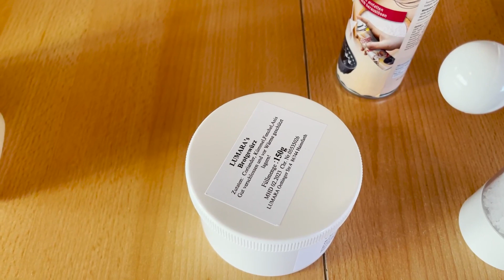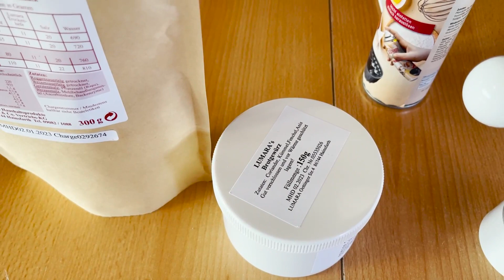Brot backen mit LUMARA: Dinkel-Toastbrot und Vollkornbrot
Nach dem Motto - do it yourself! Auch Brot kann man mit unseren Produkten einfach und schnell Zuhause herstellen. Wie lecker! Auch hier gilt, Zwei-auf-einen-Streich. Heute gibt es ein Dinkel-Toastbrot und ein Vollkornbrot. Gesund und einfach herzustellen!😋

Hier kommen die Rezepte:

🔝Dinkel-Toastbrot

1️⃣Teig:
400g Dinkelvollkornmehl
350g Dinkelmehl 630
1 Btl. Trockenhefe (11g)
30g Brotsauerteig
1 Msp. Brotgewürz
20g Salz
1 ½ Essl. Naturjoghurt
1 ½ Essl. Buttermilch
1 ½ Essl. Honig
60g zerlassene Butter
525ml Wasser

2️⃣Zubereitung:
Alle Zutaten ca. 10 Minuten kneten und zugedeckt gut gehen lassen. Teig sollte sich verdoppelt haben.
Den Teig in die mit Backtrennspray gefettete Brotbackform geben.
Brot m vorgeheizten Ofen bei 180 o C  ca. eine Stunde backen.

🔝Vollkornbrot:

1️⃣Teig:
70g Sonnenblumenkerne
70g Kürbiskerne
30g Leinsamen
30g Sesam
1 Essl. Chiasamen
50g körnige Haferflocken
800ml Wasser
750g Dinkelvollkornmehl
8g. Trockenhefe
20g Salz
30g Brotsauerteig
1 ½ Essl. Apfelessig
2 Teel. Zucker

2️⃣Zubereitung:
Körner ohne Fett in einer Pfanne rösten. Die Haferflocken dazugeben und mit etwas Wasser ablöschen und abkühlen lassen. Kann auch am Vortag gemacht werden.
Alle Zutaten miteinander verkneten. Die Brotbackform mit etwas Backtrennspray fetten und den Teig einfüllen.
Zugedeckt gut gehen lassen.
Bei 180oC ca. eine Stunde backen.
Danach mit Wasser einsprühen. Vor dem Anschneiden einen Tag ruhen lassen.

Viel Spaß beim Nachbacken wünscht das LUMARA-TEAM😋😊